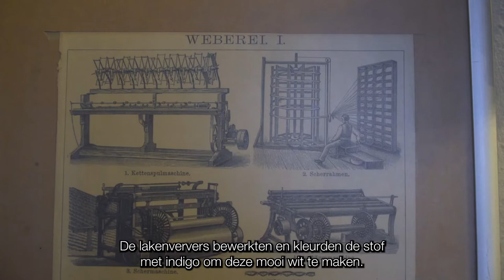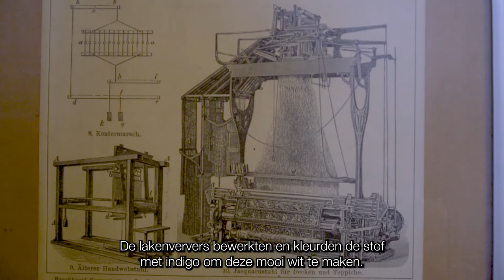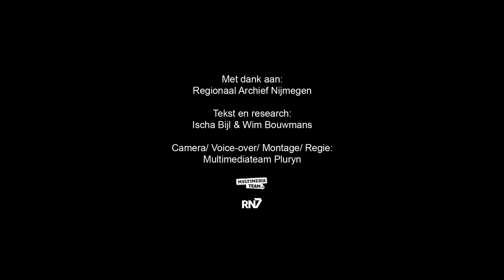Lakenhal & In De Blaauwe Hand || RONDJE REGIO